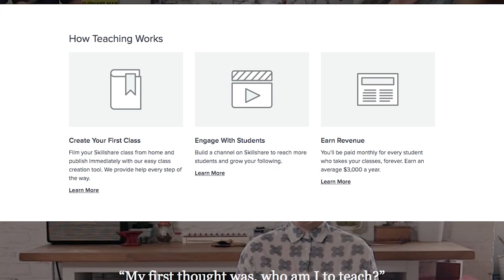Bought A New Car - Promptly Hit A Deer With New Car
Learning new skills and developing your hidden talents are the best use of your time to find enjoyment and new ways to make money in life. In my opinion, Skillshare is the best online learning platform with the best classes and experts! I would like to thank Skillshare for making learning so much fun and for sponsoring this memorable video!

Inside 60 seconds of picking up my new ride up in NH 7 hours from my house, I rolled a deer over my hood. That sucked. Road trips always have an element of surprise it seems. Why can't you attempt to eat healthy or get a decent espresso while on the road in the US? That sucks. Reminder to always have dash cam on.